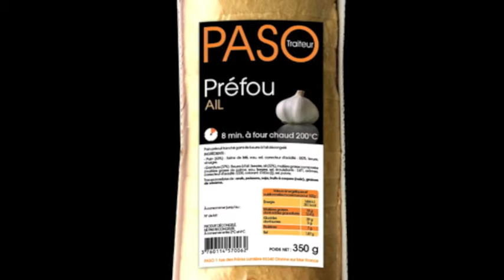Spot Radio Paso Traiteur - Voix Off: Ludovic Pinette et Marilyn Heraud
Marilyn HERAUD
Comédienne artiste-interprète.
Voix-off de pubs, documentaires et habillages radio/Tv.
Voice-Over, Narrations, Institutionnels, Serveurs, Billboards, Instore.
Audiodescription (DA, auteur et voix).
Voix-Off de la saga Leclerc en radio, avec le fameux couple Philippe et Mathilde depuis Mars 2013.
Voix de la chaine Ultra Nature
Voix D''antenne de Virgin Radio de 2008 à 2012.
Voix d'Antenne de TMC de 2013 à 2016.
Voix des spots radio de l'Opéra Royal de Versailles.
Voix d'audiodescriptions pour France TV.